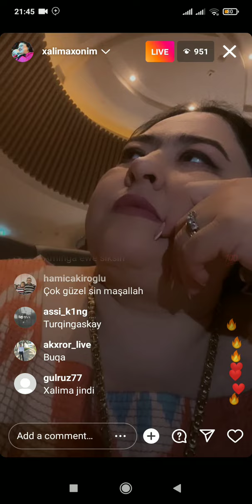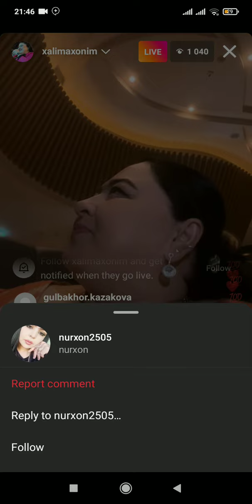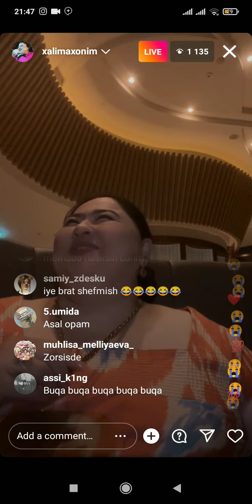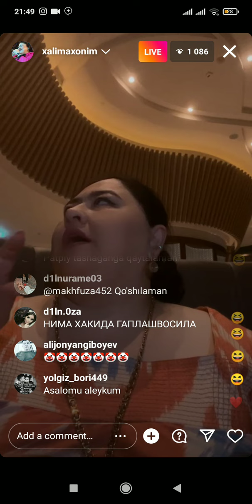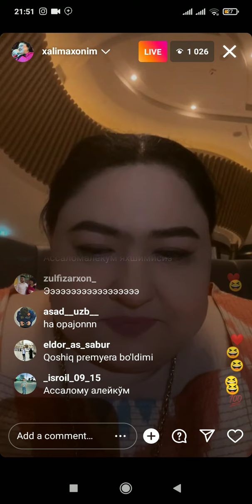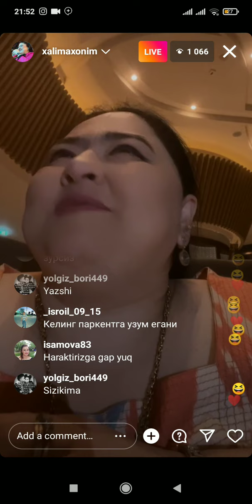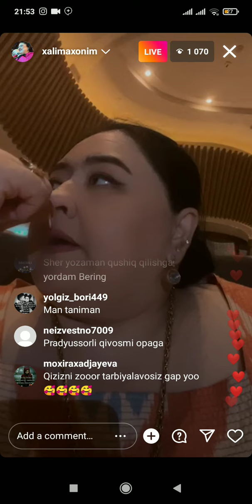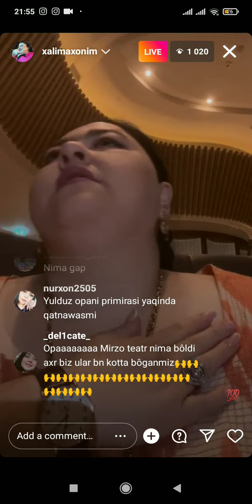xalimatv pryamoy efir